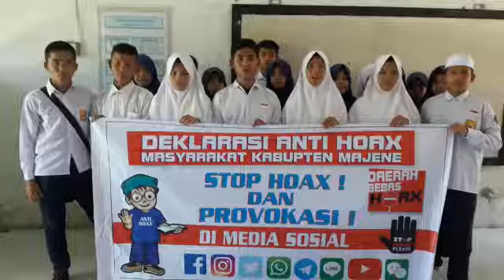ANTI HOAX MTS BPII PAMBOANG